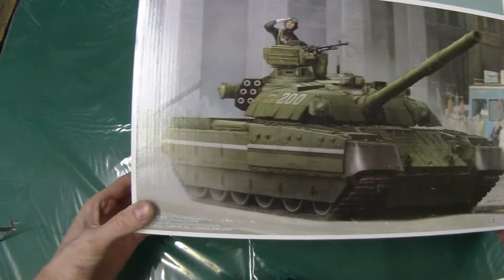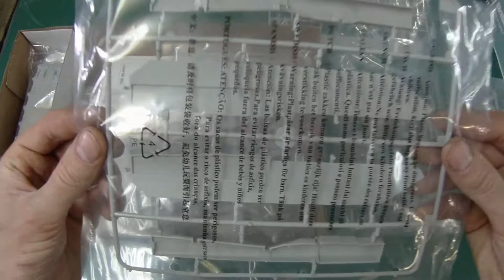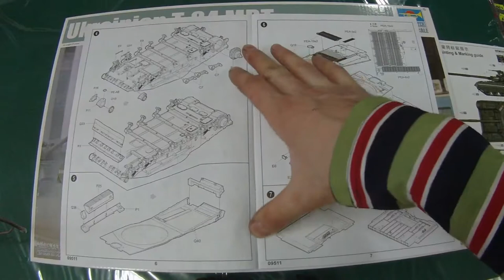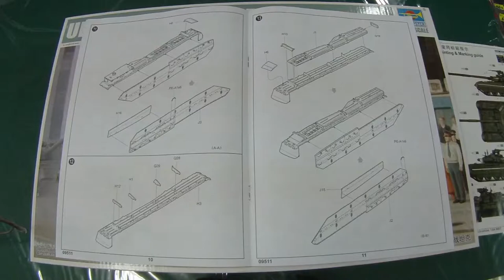09511 Trumpeter 1/35 T-84 MBT